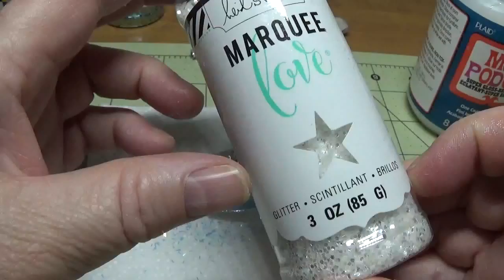DIY~Gorgeous Sparkly Plastic Spoon Ornaments From D.T.! Amazing!